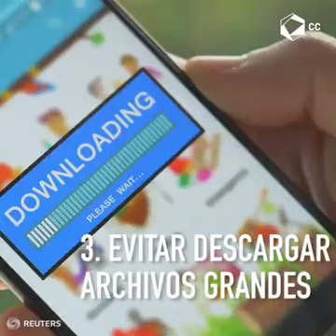Los peligros de dormir con el teléfono al lado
Dormir, Teléfono,Tumor,